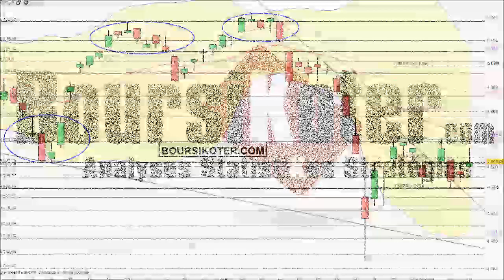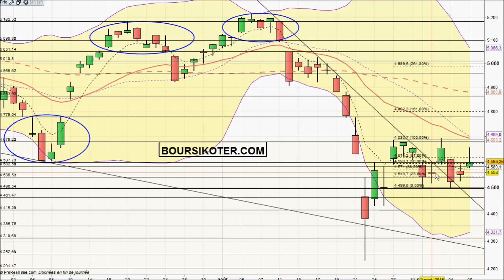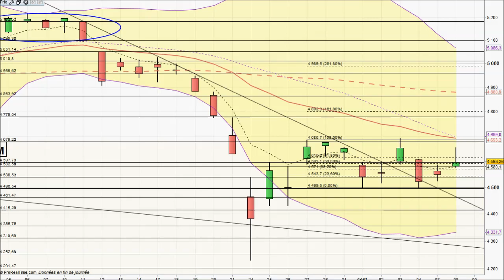Analyse technique CAC 40 du 08-09-2015 par boursikoter